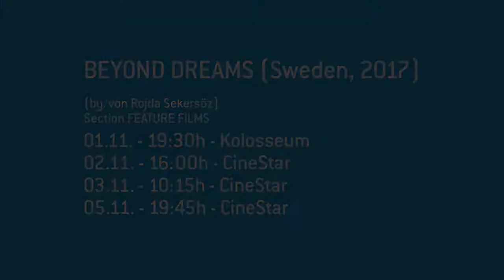DIRECTOR'S VOICE Rojda Sekersöz about BEYOND DREAMS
In this episode of the DIRECTOR'S VOICE Rojda Sekersöz director of our opening film BEYOND DREAMS (Dröm Vidare) is talking about her feature film debut and her first journey to Nordic Film Days. We are so happy to be welcoming Rojda Sekersöz in Lübeck soon!